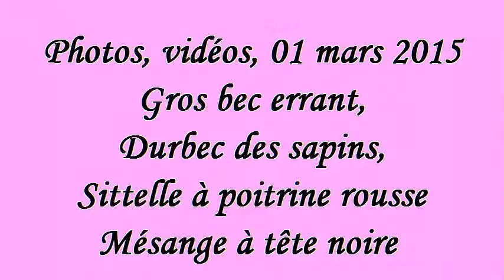Oiseaux 1 er mars 2015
Voilà un court montage sur quelques oiseaux de 1er mars 2015 qui sont venus aux mangeoires d'oiseaux. Sur la musique de François Paquette nous vous partageons ces moments agréables. Merci et à bientôt